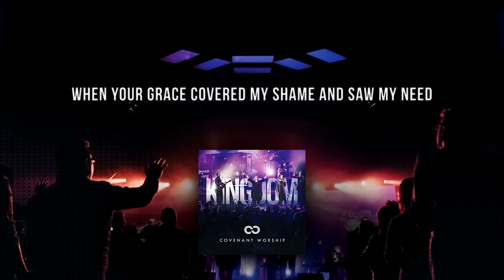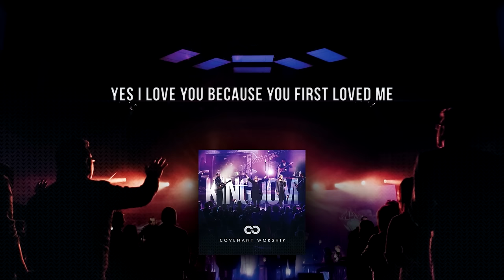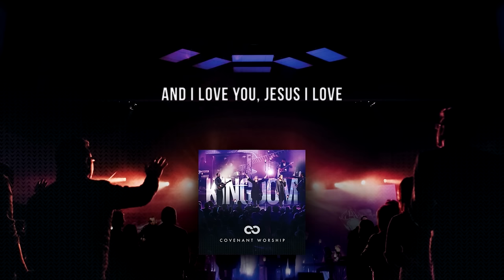First Loved Me (Lyric Video) - Covenant Worship [ Official ]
Artist: Covenant Worship
Song: First Loved Me
Album: Kingdom (Live)

Lyrics

Verse:
The place You found me
And I surrendered
When Your grace covered my shame
And saw my need
You gave me hope
Hope and a future
Only because You first loved me

Chorus:
And I love You
Jesus I love
Yes I love You
Because You first loved me

Verse:
Your sacrifice
Is overwhelming
Suffered and died
Because You loved me
I'm alive
Only through Christ who first loved me

Bridge:
Nothing can tear me away from Your love Lord
Nothing can separate your heart from mine

CCLI: 7025143